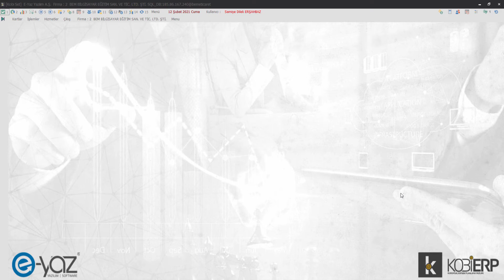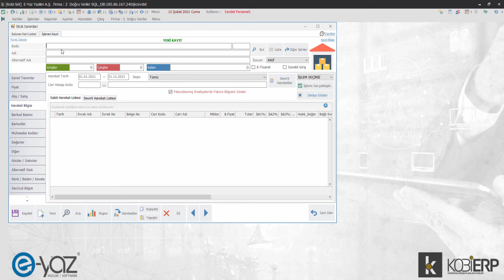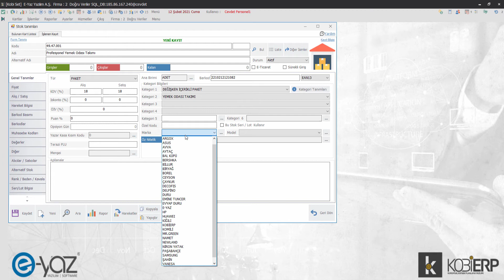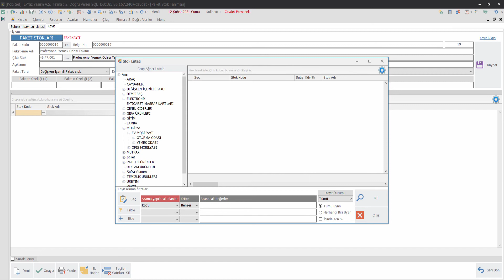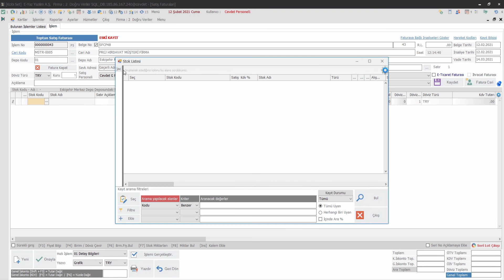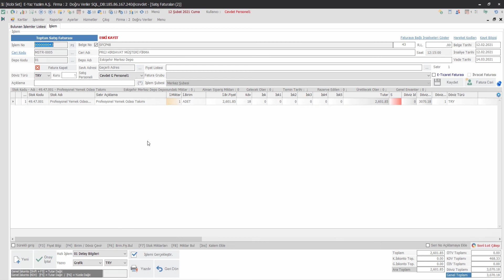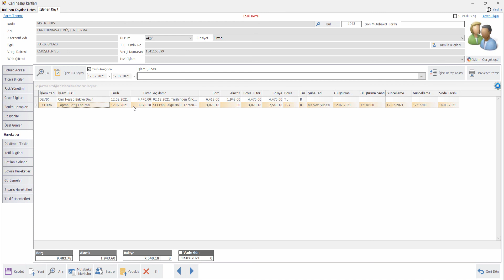Stok Kartı | Değişken İçerikli Paket Stok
KobiERP yazılımında değişken içerikli paket stok ürünlerinin nasıl eklendiği detaylı şekilde videomuzda anlatılmıştır.

00:00 - 00:05 Giriş
00:05 - 03:10 Değişken İçerikli Paket Stok Nedir?
03:10 - 04:22 Değişken İçerikli Paket Stok Oluşturma
04:22 - 05:52 Değişken İçerikli Paket Stoka Ürün Ekleme
05:52 - 07:34 Satış Faturası
07:34 - 08:10 Kontroller
08:10 - 08:22 Kapanış

Dokümandaki uygulamaları kendinizde uygulamak isterseniz linkten ulaşabilirsiniz...